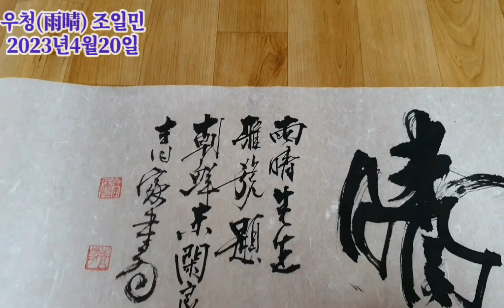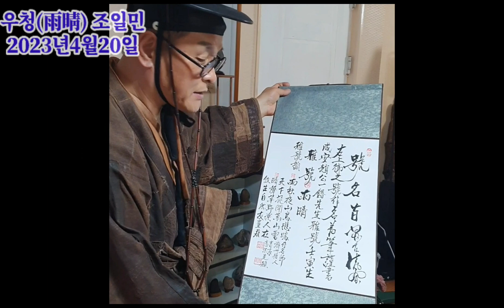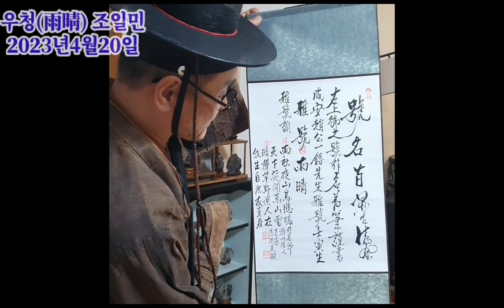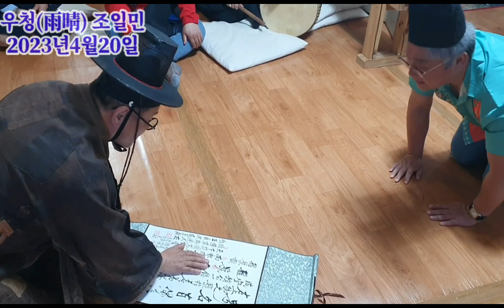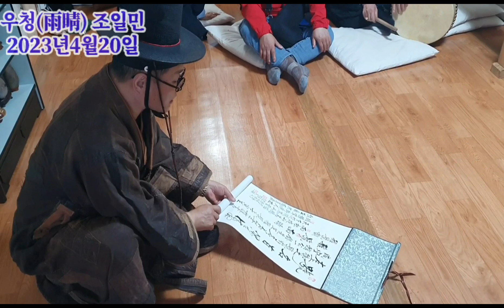우청(雨晴)조일민 🐅호(號)를 받았습니다 - 빗소리를 깨부술 울림과 정신을 가져라(雨:비 우 晴:깰 청)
통기타떼창페스티발 (23년7월8일 ~ 8월12일까지)
장소 : 공주통기타 캠프촌